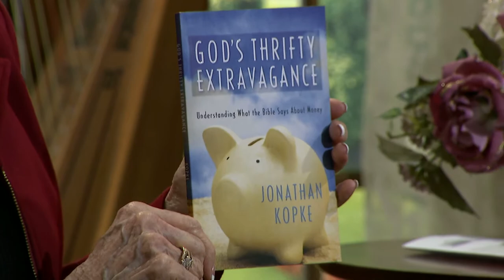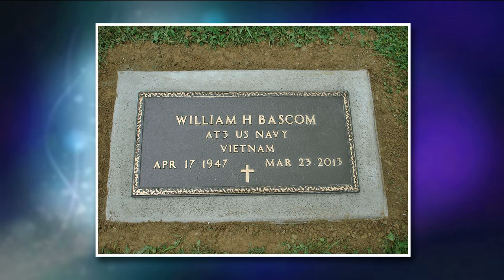Homekeepers - Wanda Bascom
What a special "guest" today!  Our own Wanda Bascom, who used to help me in the kitchen segments, and still helps me in the Homekeepers office, shares how God is looking after her in spite of great loss.
Guest:  Wanda Bascom
Recipe with Stephanie:
This program is produced by Arthelene Rippy for CTN.  Show number:  HK2956 HD CC